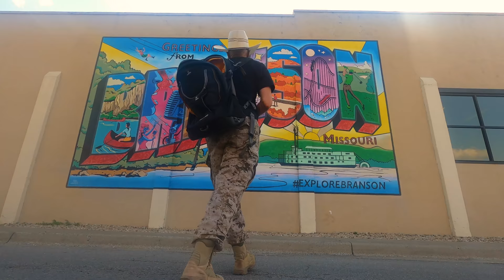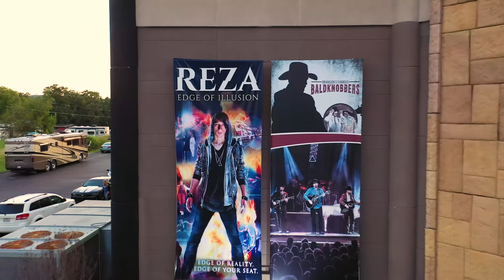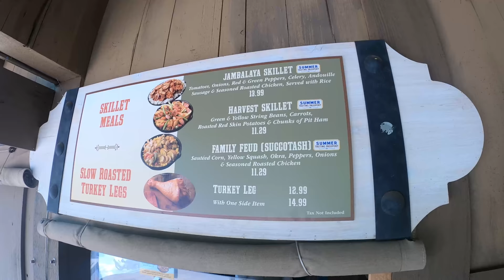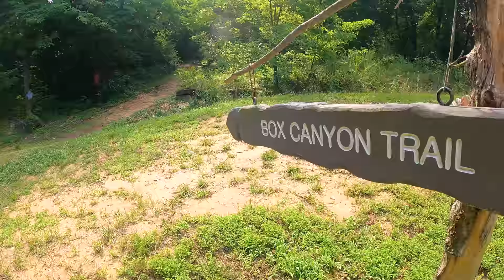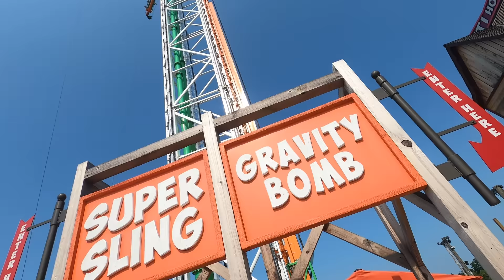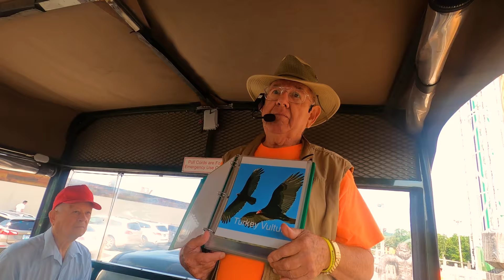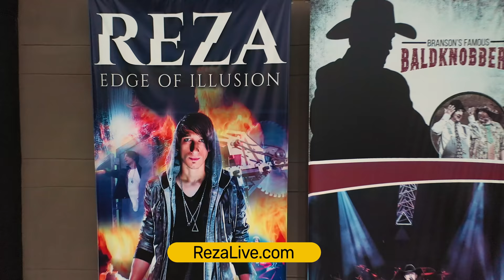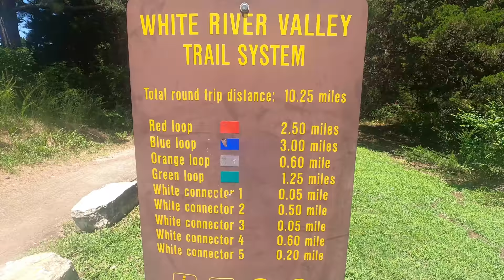Branson, MO Travel Guide - A Family Friendly Fun in the Ozarks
A Travel Guide to help you plan your Branson, Missouri getaway.  We show Silver Dollar City (3:47), Shepherd of the Hills (6:16) , Horseback Rides (8:26), Lost Canyon & Cave (9:13), Dogwood Canyon Nature Park(10:17), The Strip (13:40), Branson Landing (18:45), The Shows (21:25), and Table Rock Lake (24:49).

TOURS
Branson Helicopters (3:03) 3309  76 Country Blvd, Branson
Chopper Charter 2941 (3:14)  76 Country Blvd, Branson
Lady Liberty Cruise (10:00) 612 Devil's Pool Rd, Ridgedale, MO
Bigfoot Discovery Expedition (13:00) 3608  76 Country Blvd, Branson
Branson Jet Boats (19:18) 7A N Boardwalk, Branson, MO
Branson Scenic Railway (20:05) 206 E Main St, Branson, MO
Main Street Lake Cruises (19:32) 9 South, N Boardwalk, Branson
Showboat Branson Belle (25:48) 4800 Hwy 165, Branson

AMUSEMENT PARKS
Silver Dollar City (3:47) 399 Silver Dollar City Pkwy, Branson
White Water Park (5:37) 3505 W Country Blvd, Branson
Shepherd of the Hills Adventure Park (7:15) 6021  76 Country Blvd, Branson
Copperhead Mountain Coaster (7:45)
Canopy Zipline (8:00)
Bigfoot Fun Park (12:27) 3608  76 Country Blvd, Branson
The Track 3  Family Fun Park (16:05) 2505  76 Country Blvd, Branson
The Track 4 Family Fun Park (16:34) 3345 W  76 Country Blvd, Branson
The Track 5 Family Fun Park (16:55) 3525 W  76 Country Blvd, Branson
Grand Country Fun Spot (18:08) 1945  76 Country Blvd, Branson
Parakeet Zipline (19:45) 1113 Branson Landing Blvd, Branson
Runaway Mountain Coaster & Zipline (24:15) 935 Hwy 165, Branson, MO

NATURE PARKS
Lost Canyon Cave Golf Cart Tour (9:13) 190 Top of the Rock, Ridgedale, MO
Dogwood Canyon Nature Park (10:17) 2038 Hwy 86, Lampe, MO
Promised Land Zoo (11:35) 2751 Shepherd of the Hills Expy, Branson
Shepherd of the Hills Fish Hatchery (25:08) 483 Hatchery Rd, Branson
White River Valley Bike Trail (26:24) 5325 Hwy 165, Branson

MUSEUMS
Aquarium at the Boardwalk (13:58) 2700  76 Country Blvd, Branson
Hollywood Wax Museum (14:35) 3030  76 Country Blvd, Branson
Castle of Choas/Hannah's Maze of Mirrors (15:05)
Ripleys Believe it or Not Odditorium (15:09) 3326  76 Country Blvd, Branson
Wonder Works (15:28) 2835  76 Country Blvd, Branson
Beyond the Lens (15:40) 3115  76 Country Blvd, Branson
World's Largest Toy Museum (17:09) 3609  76 Country Blvd, Branson
Titanic Museum (18:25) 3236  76 Country Blvd, Branson

Shepherd of the Hills Outdoor Drama (6:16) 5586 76 Country Blvd, Branson
Grand Country Music Hall (17:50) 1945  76 Country Blvd, Branson
Dolly Parton Stampede (22:33) DPStamped.com/Branson
Kings Castle Theatre (23:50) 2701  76 Country Blvd, Branson

MINI GOLF
Bigfoot Mini Golf (12:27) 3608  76 Country Blvd, Branson
Shoot for the Stars (14:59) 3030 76 Country Blvd, Branson
Grand Country Mini Golf (18:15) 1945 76 Country Blvd, Branson
Lost Treasures Mini Golf (18:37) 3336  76 Country Blvd, Branson

EATERIES
Vasken's Deli (27:38) 3200 Gretna Rd, Branson
Shepherd's Mill Restaurant (6:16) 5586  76 Country Blvd, Branson
Andy's Frozen Custard (15:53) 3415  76 Country Blvd, Branson
Mel's Hard Luck Diner (17:36) 2800 W 76 Country Blvd, Branson
Dimitries Gyros (20:43) 111 E Main St, Branson

SHOPPING
Grand Village Shops (17:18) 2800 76 Country Blvd, Branson
Natures Wonders (26:58) 1601 Shepherd of the Hills Expy, Branson
Enchanted Memories, Custom Egraving, Unique Gifts 106 W Main St, Branson

LODGING
Days Inn (27:19) 2316 Shepherd of the Hills Expy, Branson
Red Roof Inn (28:00) 210 Wildwood Dr S, Branson
Big Cedar Lodge (9:13) 612 Devil's Pool Rd, Ridgedale, MO
Grand Country Inn (18:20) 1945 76 Country Blvd, Branson
Greenbrier Inn (27:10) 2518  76 Country Blvd, Branson
Lynina Inn (27:13) 2772 Shepherd of the Hills Expy, Branson
Super 8 (28:25) 2490 Green Mountain Dr, Branson, MO
Quality Inn 1835  76 Country Blvd, Branson, MO

RENTALS
Fall Creek Marina (24:55) 438 Illinois St, Branson